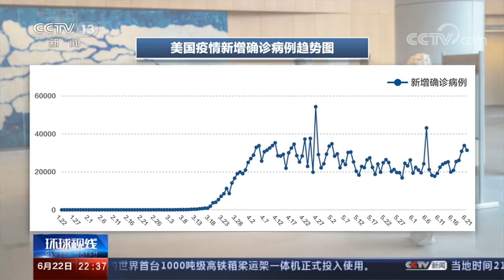《环球视线》20200622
▶︎内容提要◀︎
哪些原因使美国疫情仍面临严峻形势？
▶︎其他能找到全球热点的地方◀︎
💬不可錯過的其它人氣影片